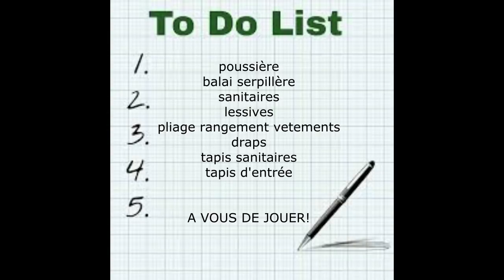{challenge} étape 1: mettre la maison à jour تحدي التنظيم فيديو تحفيزي لتنظيف البيت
vidéos pliage vêtements

MES PLAYLISTES